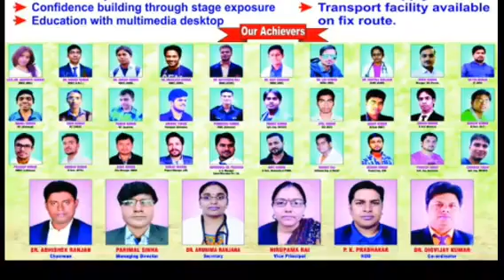समरस समाज के पक्षधर अंबेडकर जयंती पर विशेष श्रीनारद मीडिया